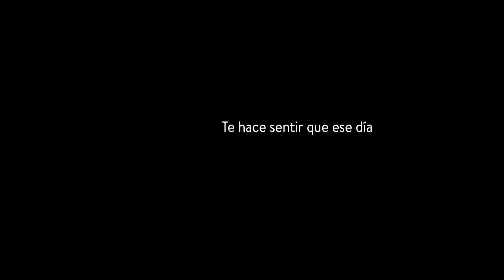Un Día Cualquiera - Trailer - PlayFilms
Un Día Cualquiera, la primera película de PlayFilms, en cines desde el 23 de noviembre.